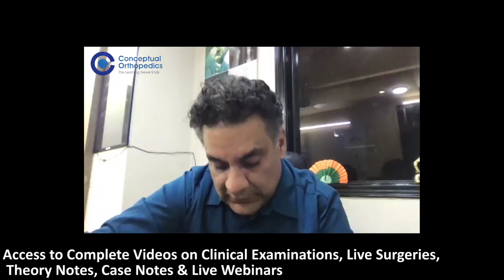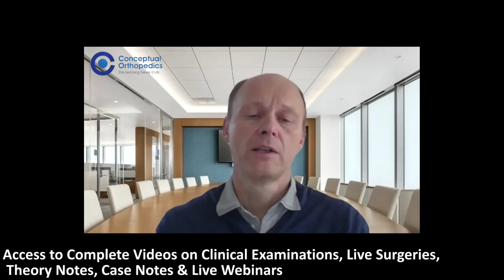Arthroplasty as a Career By Prof. Heiko Graichen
Arthroplasty as a Career in Orthopedics
Arthroplasty is one of the most successful surgeries in terms of patient improved outcomes as well as satisfaction. Building a career in the field of arthroplasty is always a dream of most of the Orthopaedic residents and is equally difficult and competitive and hence proper guidance is required if one has to pursue arthroplasty. Dr. Prof Heiko Graichen in this video explains the scope of arthroplasty and also the hurdles faced while learning the art.

Keep Learning  @conceptual orthopedics
Download NEW UPDATED Conceptual Orthopedics App with New Sections and 70+ more videos.

Hurry Check out the NEW UPDATED Conceptual Orthopedics App & course for Ortho Residents & Practitioners to learn from the Legends, Pioneers & Specialists to enhance clinical & surgical skills.

How to make arthroplasty a career?
Making arthroplasty a career
Make a successful career in arthroplasty
Get Arthroplasty as a career
career prospects of orthopedics
How to make a career in orthopedics?